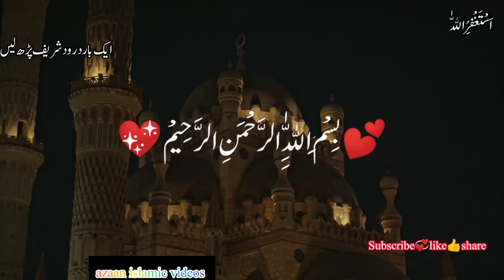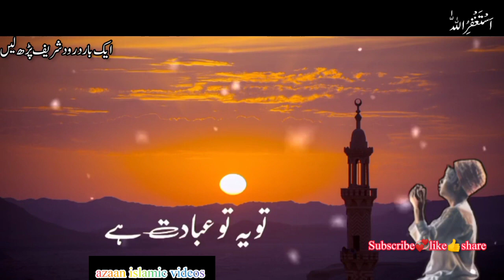Taqdeer Badalne Wali Dua 👐 | islamic videos | Dua kaise Mangni chahiye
We bring knowledge, most amazing islamic videos,emotional videos and much more

  Islamic video
   emotional islamic videos
Islamic histroy
Life in islam
Muslim's life
Karbla
Islamic waqiat
Islamic sabak amoz kahania
Urdu stories
Urdu islamic stories
Urdu histroy
Islamic emotional stories
azaan islamic videos
taqdeer badalne wali dua
dua kaise mangni chahiye
Dua kaise kabol hogi